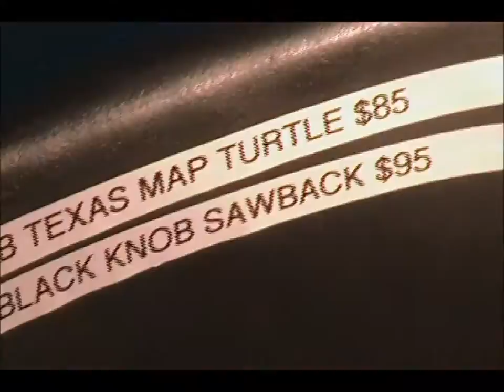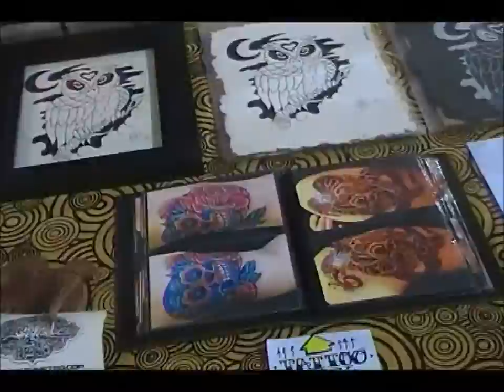East Coast Reptile Super Expo 7/30/11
A Tour of The East Coast Reptile Super Expo at the Reading Expo Center on7/30/11